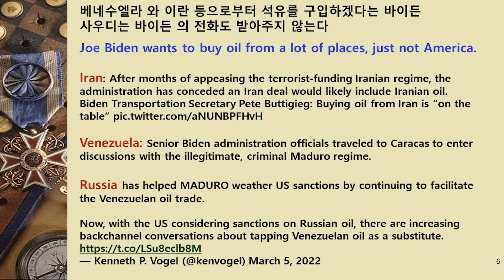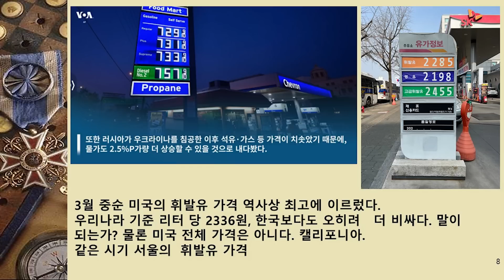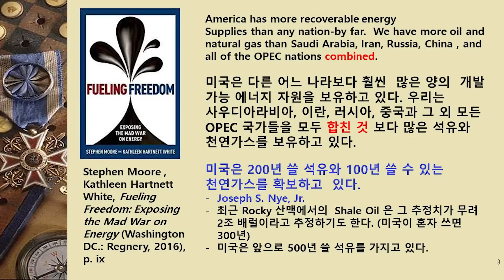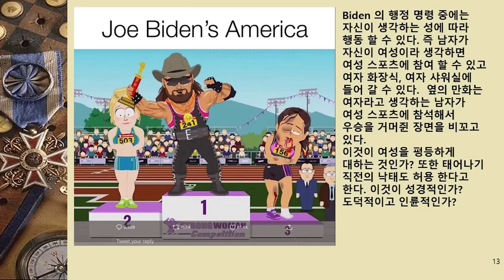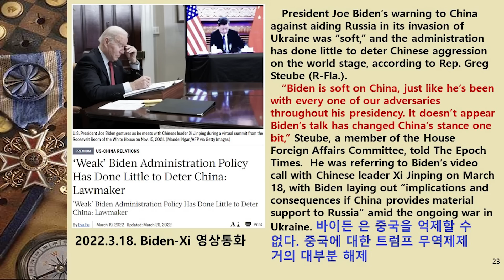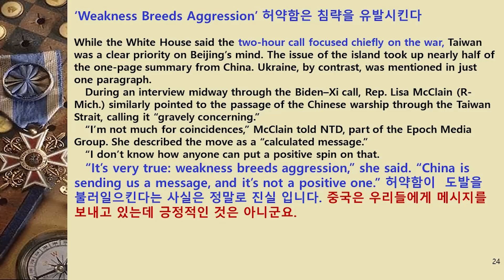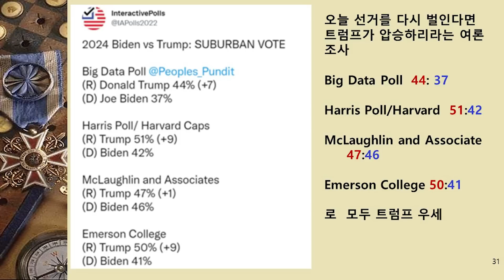[이춘근의 국제정치 238-2회] 패권국 구실을 못하는 바이든의 미국 :아직도 불멸(不滅)의 대국일까?